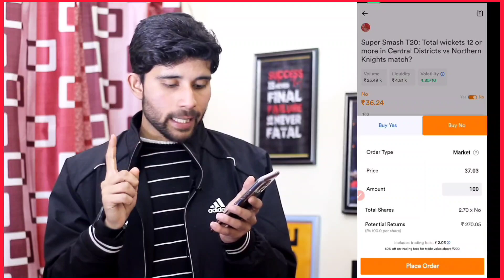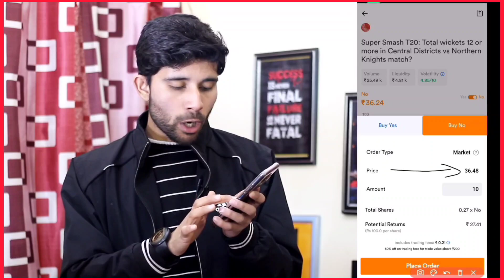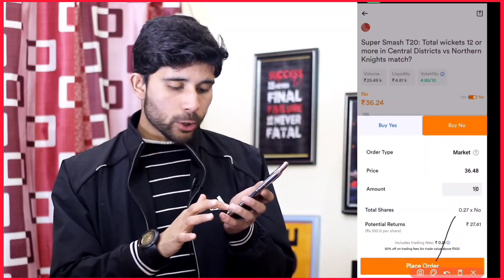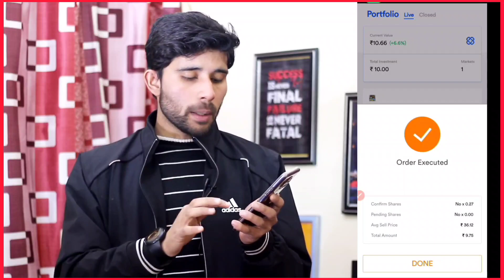tradex app kaise use kare | tradex app se paise kaise kamaye | opinion trading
promo - gjnc9i

tradeX new trick
trade X se paise kaise kamaye
tradeX app download
tradex ko download kaise kare
yes or no earning app
tradeX best app
tradeX app download